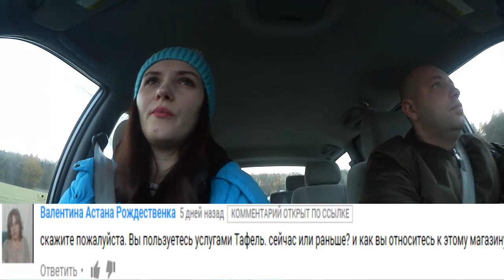Ответы на вопросы/чаепитие